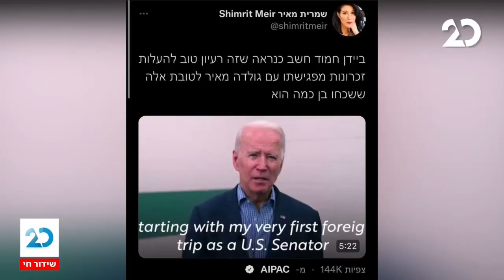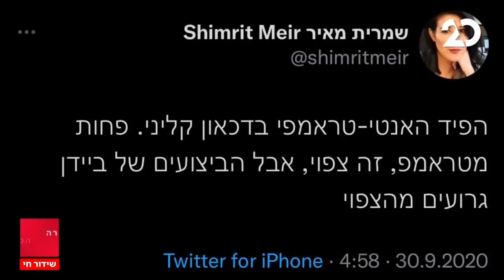המהדורה המוקדמת עם דניאל רוט אבנרי | 26.8.2021 | התכנית המלאה